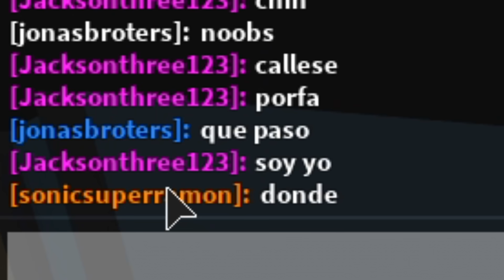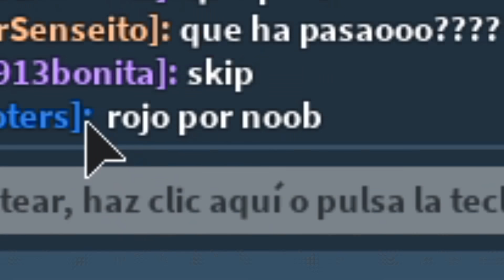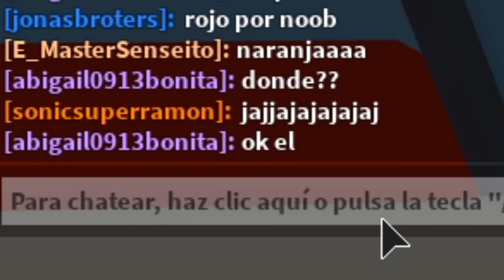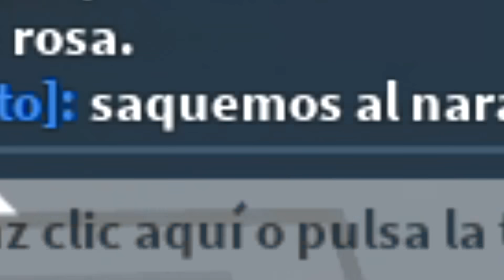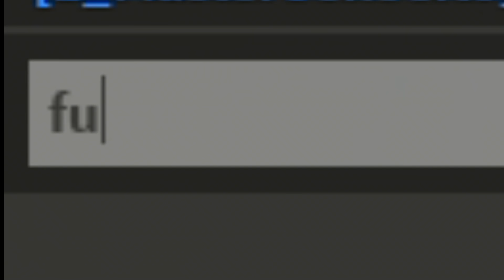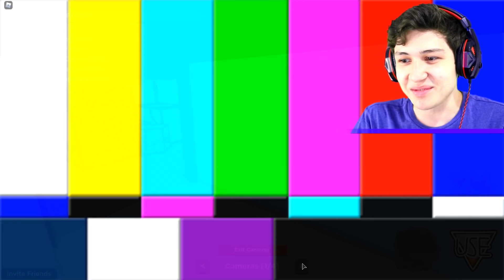Jugando AMONG US en ROBLOX! *IMPOSTOR*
ROBLOX (Among Us): Jugando AMONG US en ROBLOX! ¿Quién es el IMPOSTOR? Si quieres que suba más vídeos de este juego de Roblox Corporation dale un buen like. Like para más Juegos Random, Momentos Divertidos, Mods, Trolleos y más!!